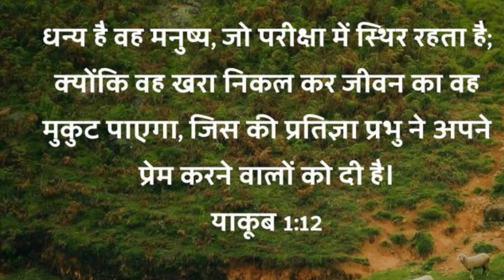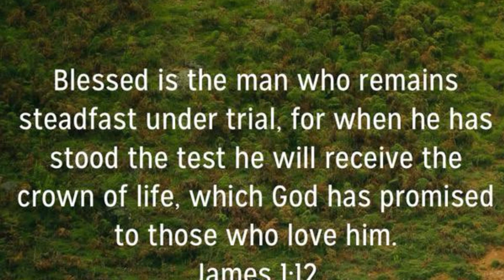26 November 2024-God’s Word for Today